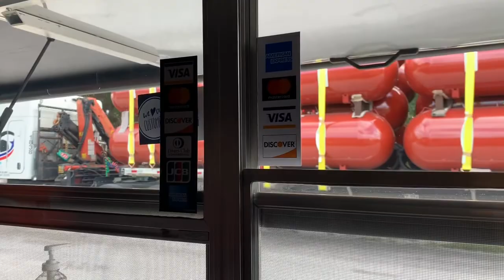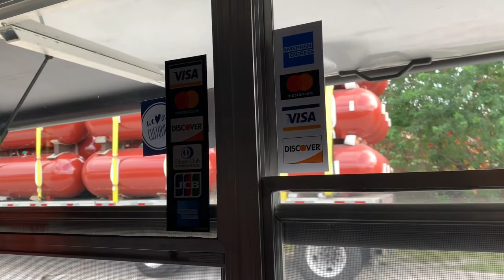Long Days...Food Trailer/Food Truck / CB Smokehouse BBQ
Hello Everyone!  I'm slipping😩 Two days of work and this is the shortest Vlog.  We have had a couple of busy day.  Being at a new location and back at our location busy, but we did it.  Hopefully our next Vlog we will have more footage.  Thanks for coming along with us on our Journey.